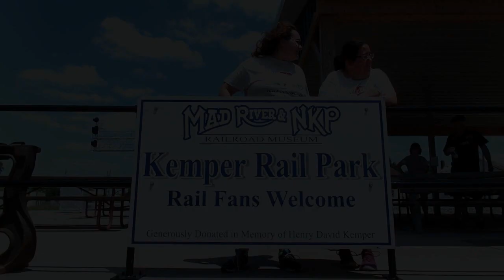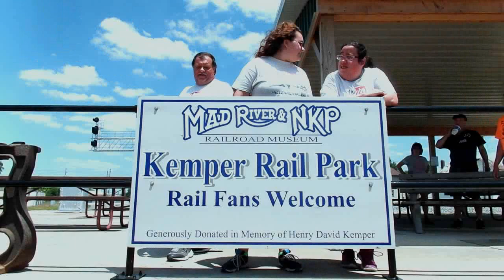Norfolk Southern Train Goes By Kemper Rail Park Bellevue Ohio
This is a video I made in Bellevue Ohio at the Kemper rail park of a Norfolk Southern train going by.